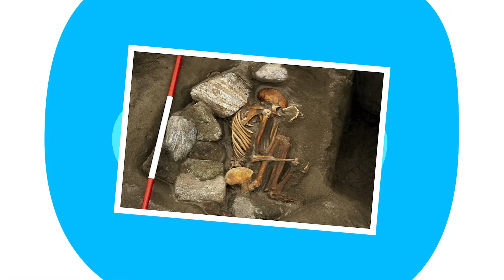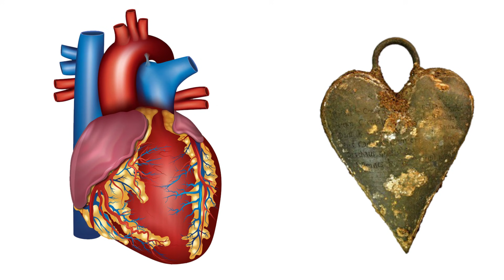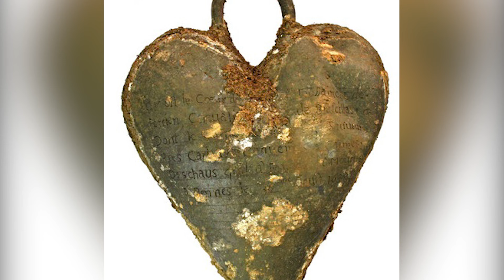Forscher fanden Sarg und konnten nicht glauben, was sich darin befand. 12 Unglaubliche Entdeckungen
Konservierte Mumien, einbalsamierte Herzen, Kinderopfer und alte Kühltruhen sind nur einige der vielen faszinierenden Entdeckungen, über die wir in diesem Video sprechen. Die jüngsten Forschungen haben uns eine geheimnisvolle Aussicht in die Vergangenheit eröffnet und uns einen kleinen Einblick in das verblüffende Leben der Menschen gegeben. Wenn Du Dich für die gruseligen, beunruhigenden, unglaublichen und traurigen Aspekte interessierst, ist dieses Video ein Muss!